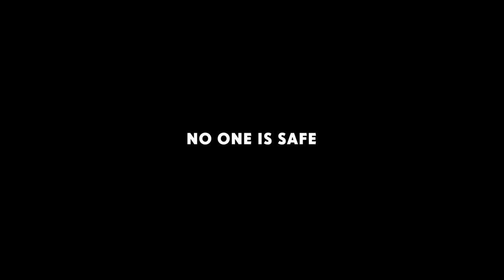'Big Game' Trailer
Director:  Jalmari Helander

Starring:  Samuel L. Jackson, Ray Stevenson, Victor Garber

A young teenager camping in the woods helps rescue the President of the United States when Air Force One is shot down near his campsite.